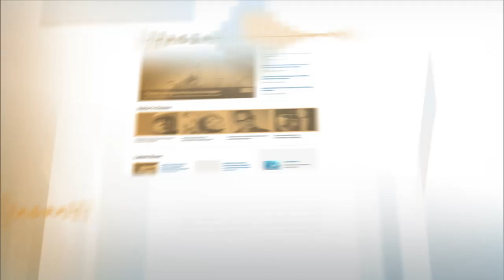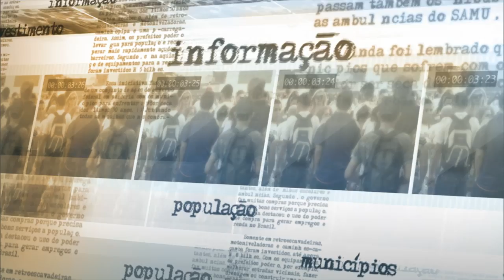Ministro das Comunicações destaca inclusão digital como meta para 2016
NOTÍCIAS DA FONTE - 07.01.16: O ministro das Comunicações, André Figueiredo, conversou com a equipe do NBR sobre projetos da pasta para 2016. De acordo com ministro, haverá no primeiro semestre do ano início da migração das emissoras AM para FM, além do desligamento do sinal analógico das televisões em Brasília. André Figueiredo destacou ainda a inclusão digital como meta do governo para este ano.